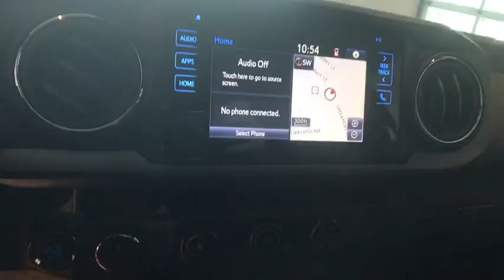2017 Toyota Tacoma Johnson City TN, Kingsport TN, Bristol TN, Knoxville TN, Ashville, NC 171888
2017 Toyota Tacoma  - Stock#: 171888 - VIN#: 5TFSZ5AN2HX091930

Axle Ratio: 4.30,Front Bucket Seats,Fabric Seat Trim (FD),Radio: Entune Premium w/AM/FM/CD/Nav/App Suite,120V/400W Deck Mounted AC Power,Engine Immobilizer,Color-Keyed Rear Bumper,LED Daytime Running Lamps,Wide Angle Front Fog Lamps,Smart Key w/Push Button Start,6 Speakers,Air Conditioning,Electronic Stability Control,Front Center Armrest,Leather Shift Knob,Navigation System,Tachometer,ABS brakes,Alloy wheels,Anti-whiplash front head restraints,Brake assist,Bumpers: body-color,CD player,Driver door bin,Dual front impact airbags,Dual front side impact airbags,Front anti-roll bar,Front fog lights,Front reading lights,Front wheel independent suspension,Illuminated entry,Knee airbag,Low tire pressure warning,MP3 decoder,Occupant sensing airbag,Outside temperature display,Overhead airbag,Overhead console,Panic alarm,Passenger cancellable airbag,Passenger door bin,Power door mirrors,Power steering,Power windows,Rear step bumper,Remote keyless entry,Security system,Speed control,Speed-sensing steering,Steering wheel mounted audio controls,Telescoping steering wheel,Tilt steering wheel,Traction control,Trip computer,Turn signal indicator mirrors,Variably intermittent wipers,Auto-dimming Rear-View mirror,Compass,1st row LCD monitors: 2,AM/FM radio: SiriusXM,Exterior Parking Camera Rear